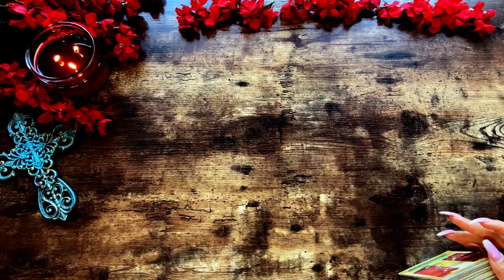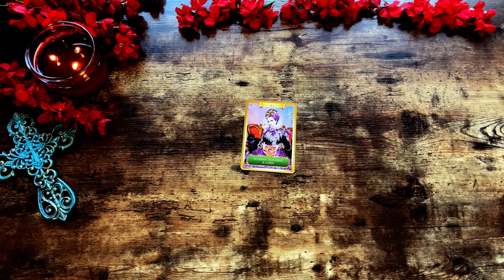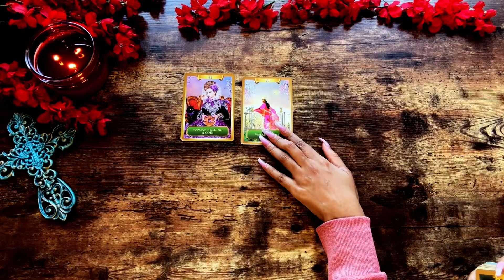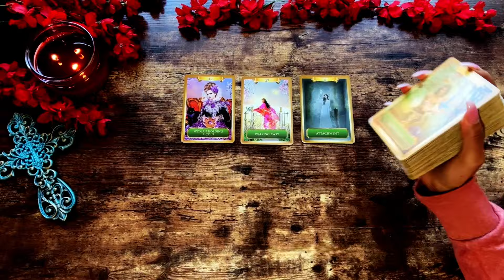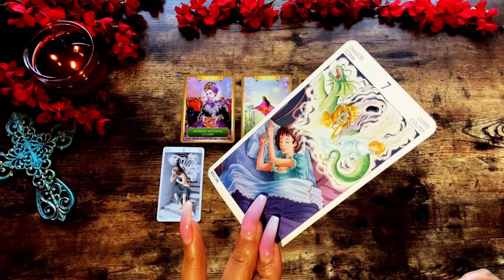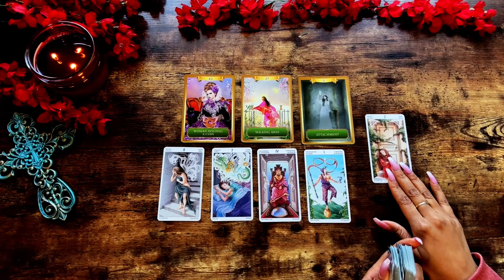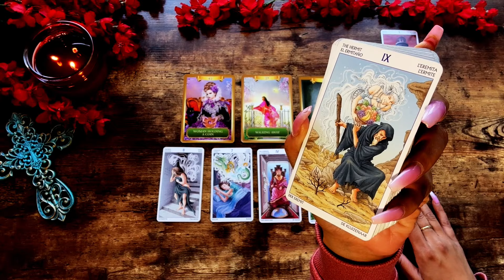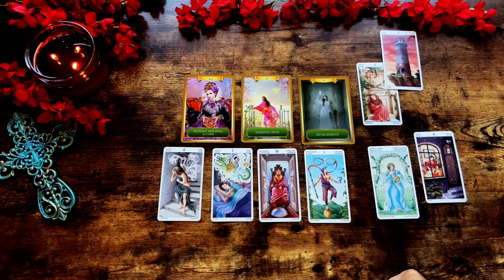❤AQUARIUS | YOU ARE UNSTOPPABLE & loved by MANY.. Watch for More!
AFFIRMATIONS BELOW!⤵️